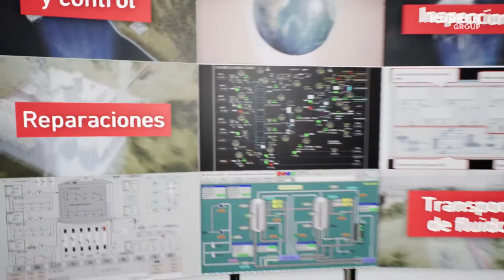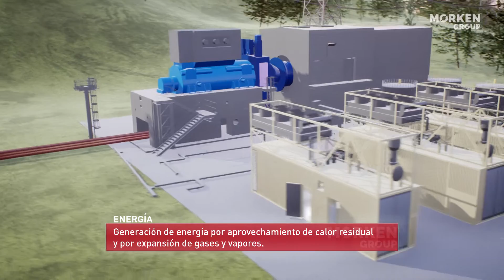Morken Video Institucional